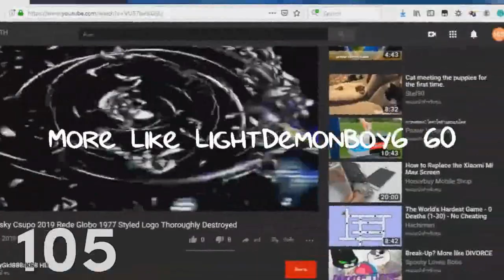(REMAKE) MORE LIKE X Csupo Is Weird V2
Remake for The Social Channel AUTTP because he got terminated